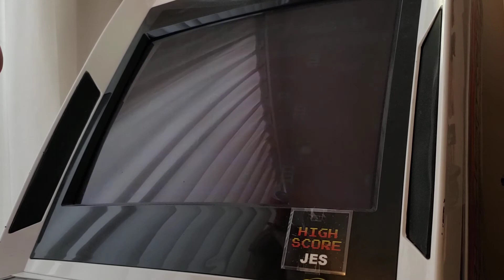Donkey Kong Classics: Donkey Kong - Game B [NES Emulated]